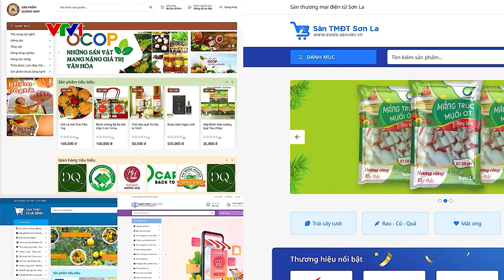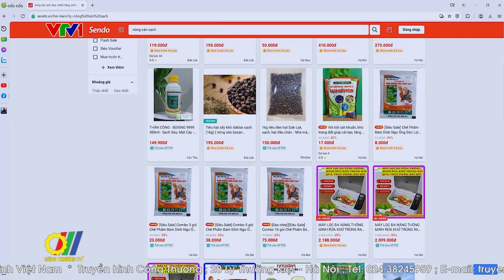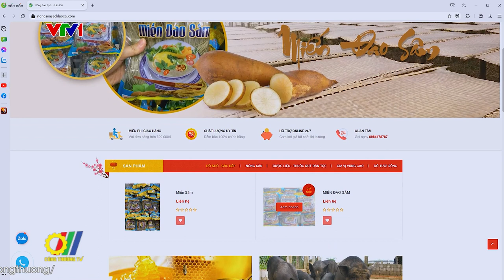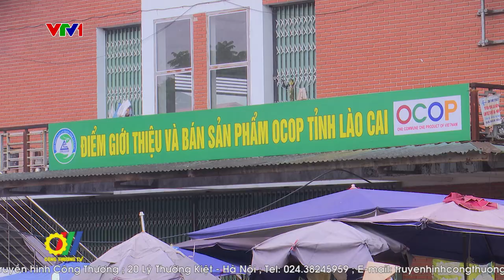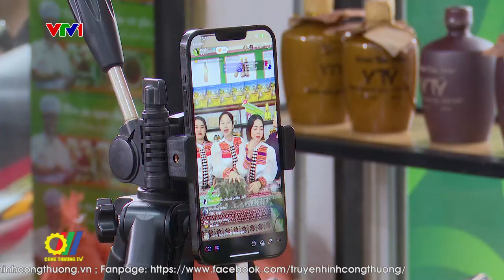Đẩy mạnh tiêu thụ nông sản cho bà con miền núi qua thương mại điện tử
Thương mại điện tử đang giữ vị trí quan trọng, là giải pháp hiệu quả thúc đẩy tiêu thụ sản phẩm hàng hóa, góp phần đảm bảo chuỗi cung ứng. Tuy nhiên, dù các kênh thương mại điện tử ngày một nở rộ và có nhiều hoạt động hỗ trợ thúc đẩy tiêu thụ, nhưng vẫn còn nhiều sản phẩm vùng đồng bào dân tộc thiểu số, miền núi, vùng sâu, vùng xa chưa tiếp cận được các nền tảng kinh doanh hiện đại này…